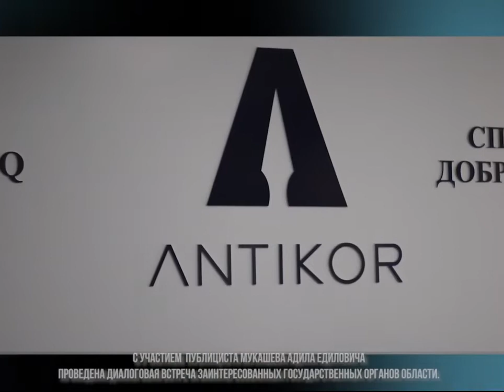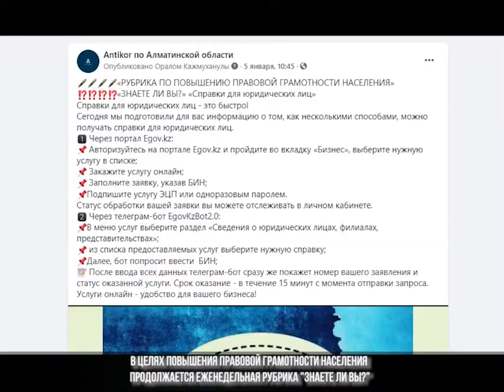ANTIKOR NEWS / АНТИКОРРУПЦИОННЫЙ СЛУЖБЫ (Алматинской области) 05.01.21-08.01.21